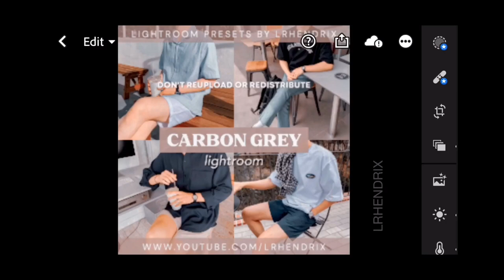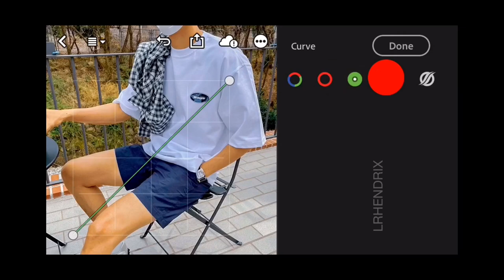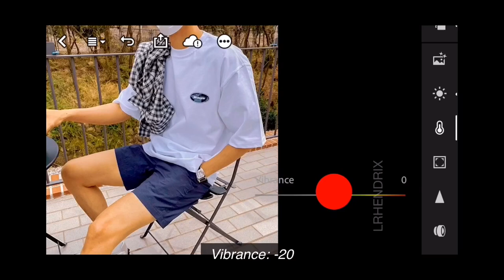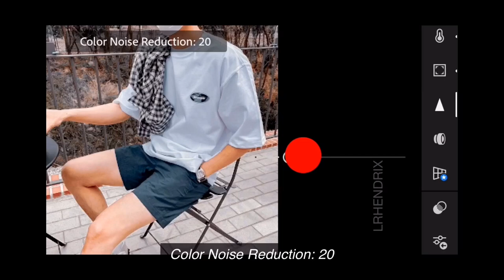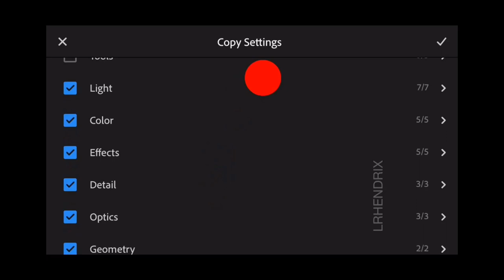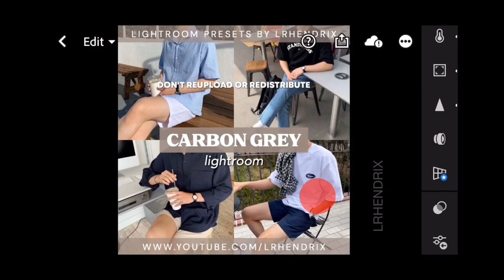Carbon Grey Lightroom Presets | Free Lightroom Mobile Presets DNG | Free Mobile Lightroom Preset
Hi guys, in this video I will show you how to edit Carbon Grey Preset using Adobe Lightroom Mobile | Free Lightroom Mobile Presets Free Download DNG | Grey Lightroom Presets Editing Tutorials

PHOTO SOURCE:
• Unsplash

outdoor lightroom preset
last screamotion
edit foto selebgram